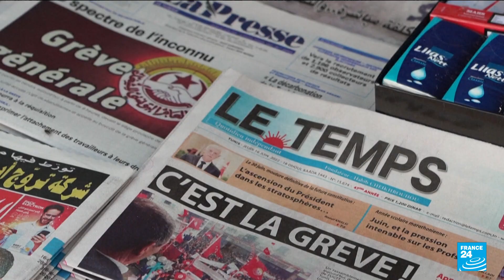Strike paralyses Tunisia, intensifying pressure on Saied • FRANCE 24 English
A powerful labour union brought much of Tunisia to a standstill on Thursday as it went on strike over government economic reform plans, increasing pressure on President Kais Saied as opposition to his rule mounts and the economy unravels.